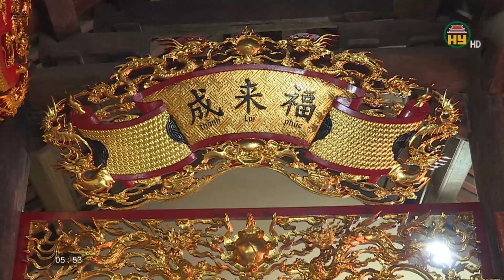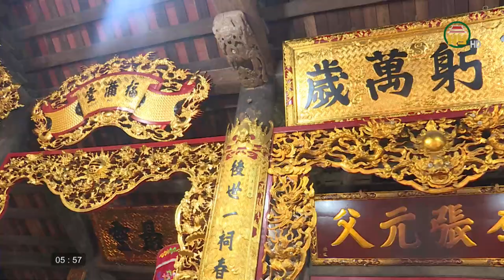Đình Lạc Cầu - Những giá trị đặc sắc